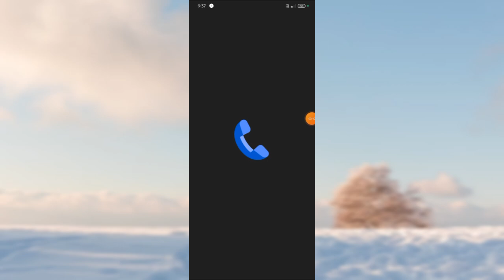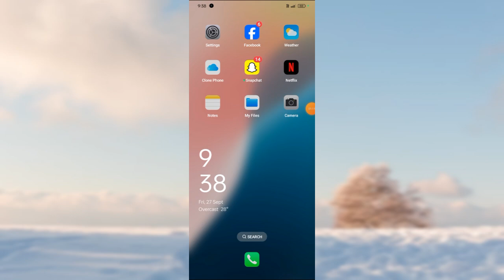Realme 13 Pro 5G Call History Kaise Dekhen | Call History Kaise Check Kare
Realme 13 Pro 5G Call History Kaise Dekhen |

Call History Kaise Check Kare |